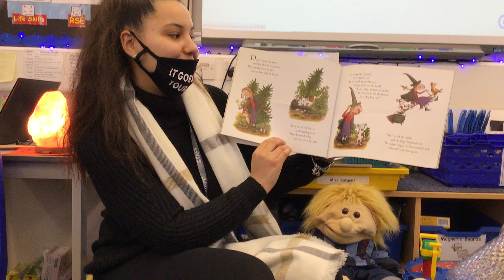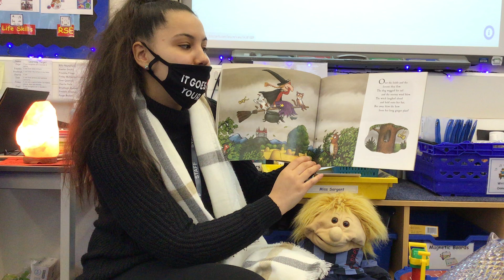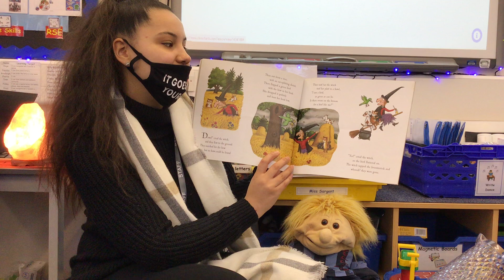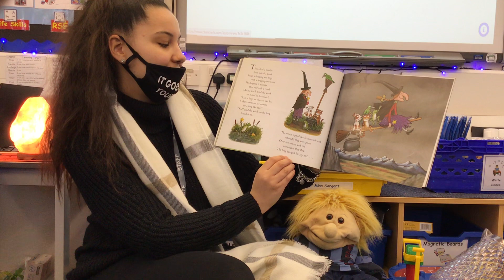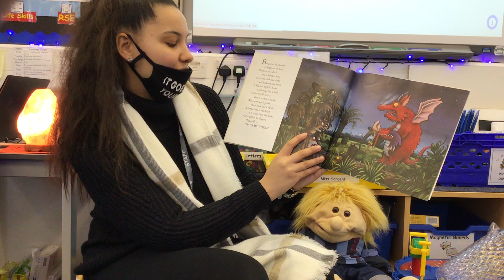Room on the Broom